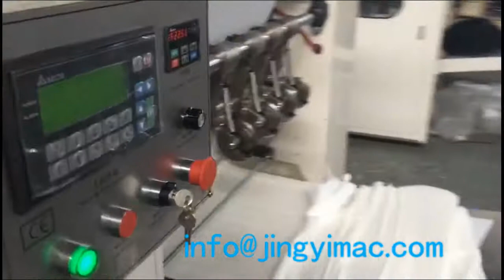5 lines new design facial tissue paper making machine (wall board structure)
5 lines new design facial tissue paper making machine (wall board structure)

Products unfolded size: 180/190/200/210*(120-210)mm
Products folded size: 90/95/100/105*(130-210)mm
Steel to Steel embossing.

Quanzhou Jingyi Machinery Co., ltd
Add: Licheng, Quanzhou, Fujian, China.